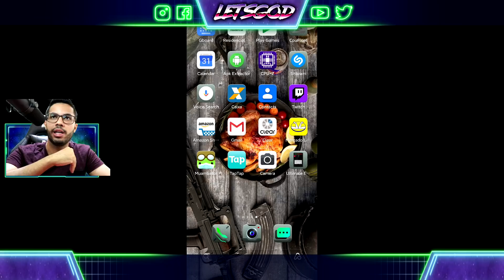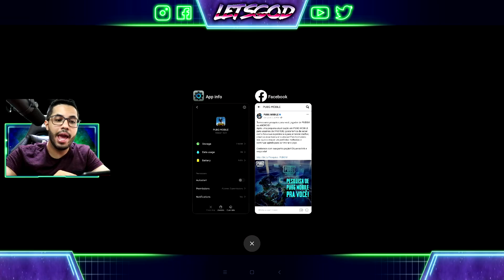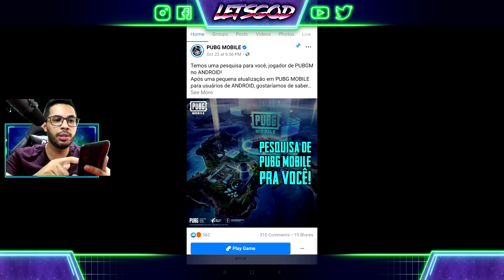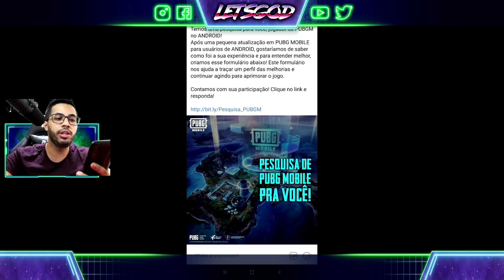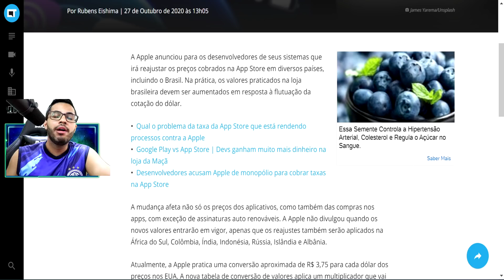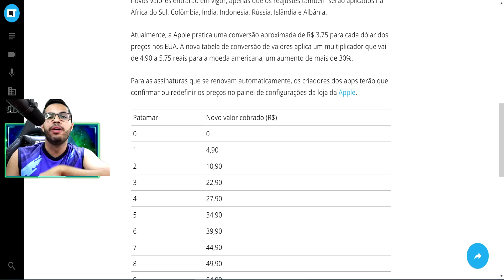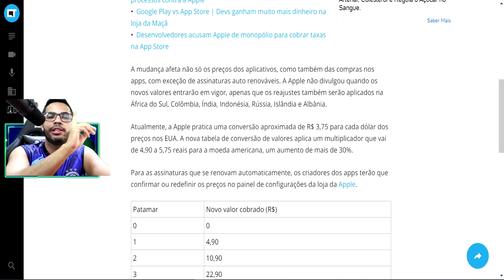RESOLVENDO BUGS DO PUBG MOBILE | PORQUE UC FICOU CARO NO IOS?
Após a última atualização alguns bugs ficaram no PUBG Mobile nesse vídeo mostro como resolver os bugs do PUBG Mobile como o de marcação universal, também explico porque o UC ficou mais caro no PUBG Mobile e em todos os outros jogos do IOS, confira!